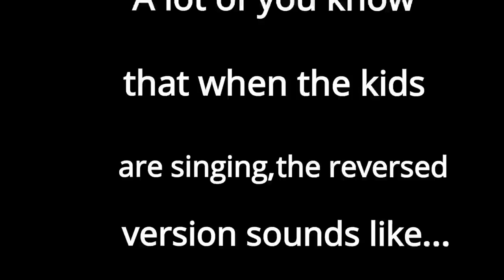Mike kill all - FNaF 2 Trailer reversed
Hi everyone!I'm Powerful_Kitten and today I'm making a new FNAF 2 Trailer reversed video!A lot of you told me that the correct form is Mike kill all,so yeah...I made a new video!Enjoy! :D